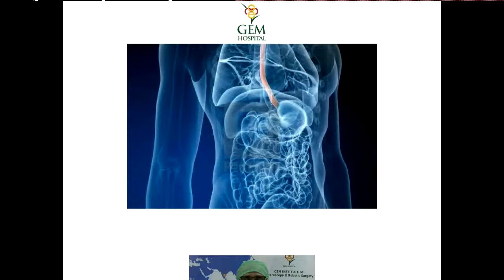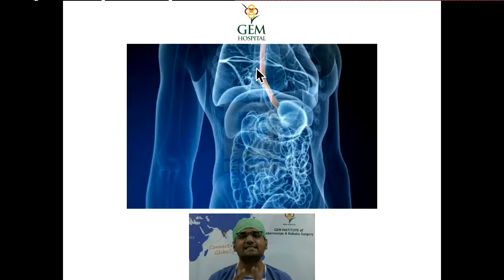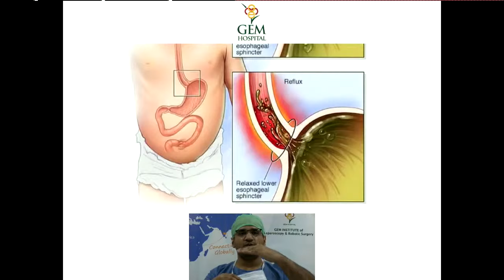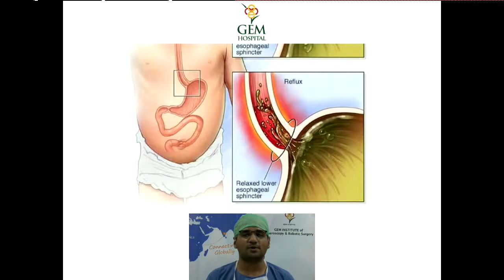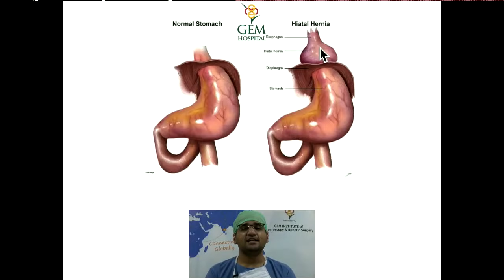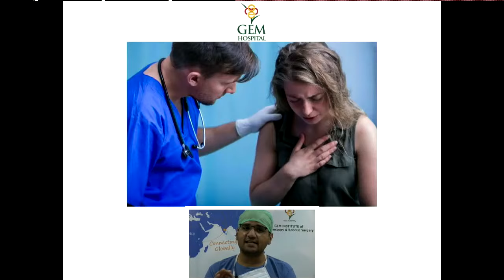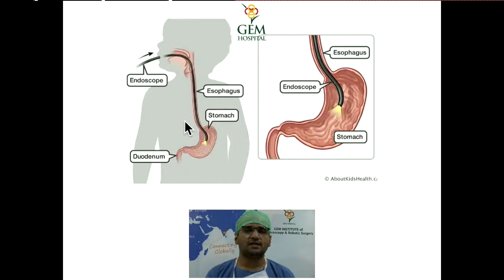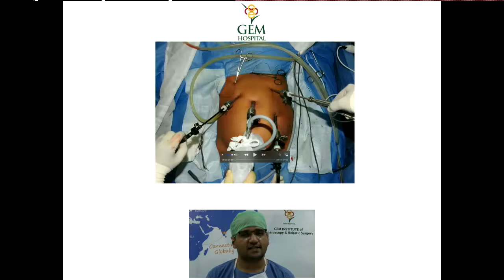Gasteroesophageal Reflux Disease Prevention and Treatment - Dr.C.G.Sridhar GEM Hospital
Get to know all about the symptoms , evaluation and treatment options for the most common GERD disease relating , commonly referfed as the reflux disease or ulcer disease.Dr.Shridhar is a senior medical gastroenterologist and therapeutic endoscopist at GEM Hospital Coimbatore.